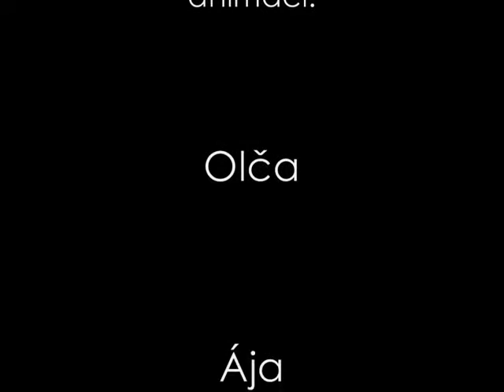Projekt kostky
Fotoanimační workshop
DDM Litomyšl 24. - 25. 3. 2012